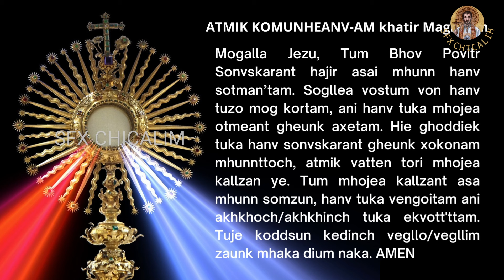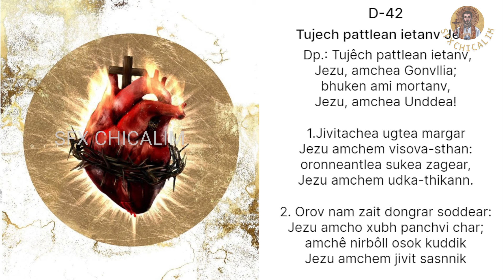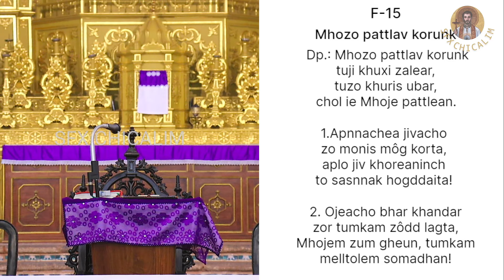Thursday After Ash Wednesday - 15th Feb 2024 - 7:00 AM - Fr. Peter Fernandes